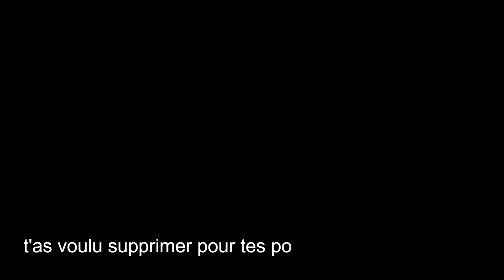manu renaud macron